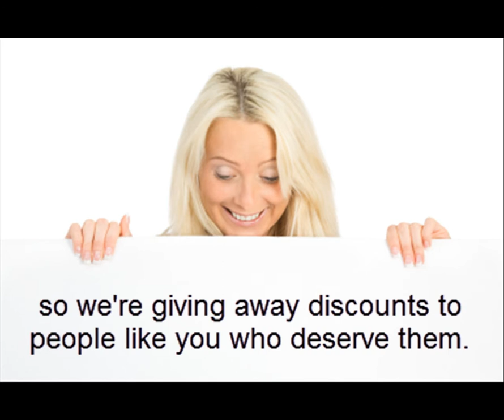StubHub Fan Code 2015 | Save up to $100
Look at what we discovered...

StubHub does not give out StubHub fan code 2015 anymore to the public for free, so STOP looking.

We figured out a how to save $100 or more without a StubHub fan code, and here's how:

We found two of the same tickets for a U2 concert on all of the top 10 ticket sites online today (you can see the list below) and compared the ticket prices between them.
From all 10 sites, the average price for those specific tickets were $438.87.
was $352.60.
That's a SAVINGS of  $86.27 if you buy from us!

stubhub fancode 2015, stubhub fan code 2015